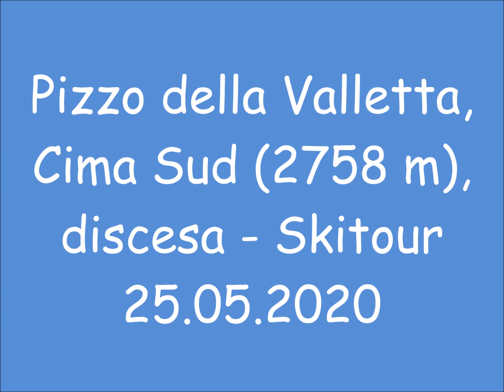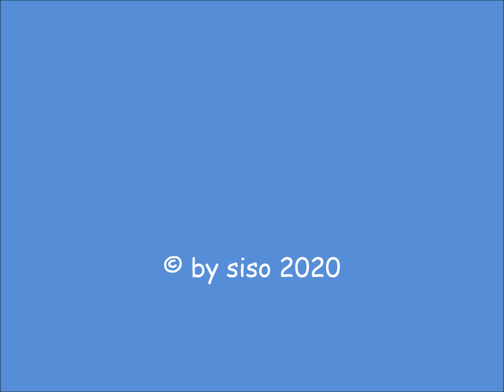Pizzo della Valletta, Cima Sud (2758 m), discesa - Skitour - 25.05.2020